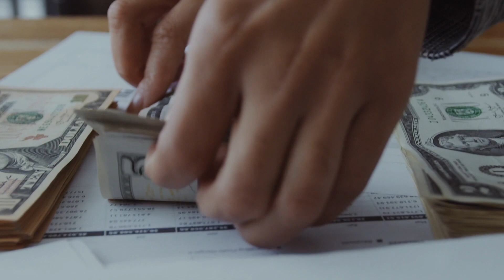How to Get THE BEST Black Friday 2022 Deals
Black Friday shopping is coming! So how do you make sure you are getting THE BEST black Friday 2022 deals? I'm going to help you find the best black Friday deals and make sure you are saving money on Christmas shopping this year. No more wasting money! You need to save money on Christmas gifts so help you cash go further. These black Friday 2022 deal hacks are going to be a big help!